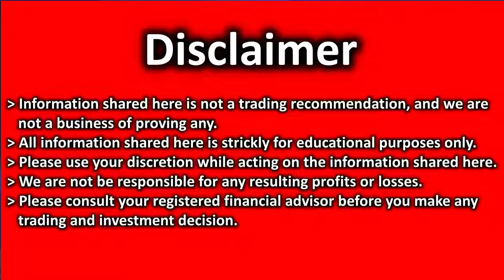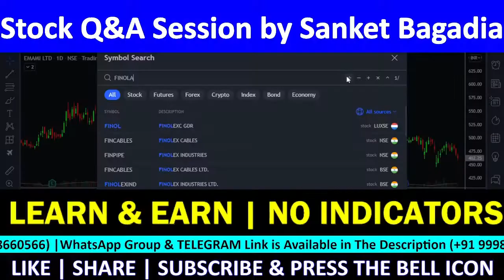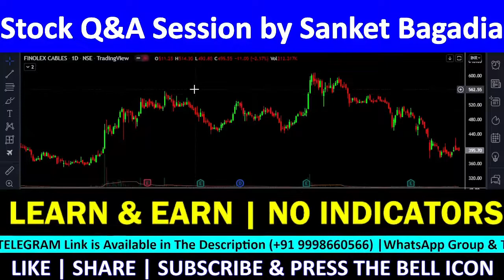FINOLEX CABLES Technical Analysis| FINOLEX CABLES Share Review | FINOLEX CABLES Target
FINOLEX CABLES में मौका, खरीदने का या बेचने का ??